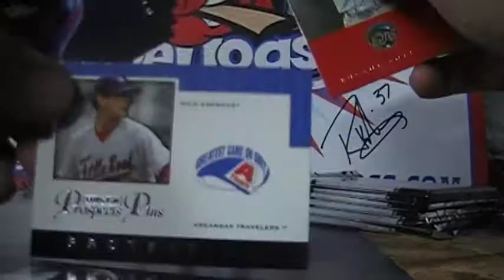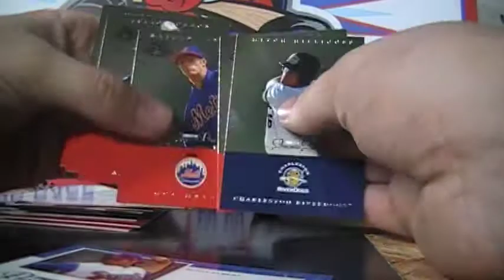1x Blaster 2007 Tristar Prospects Plus 2 hits Box 8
2 hits, Adenhart